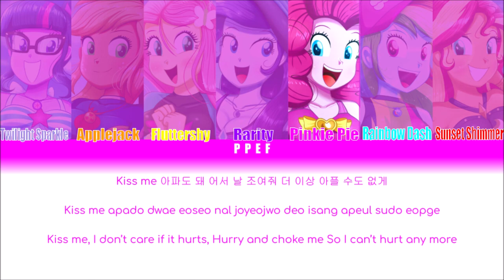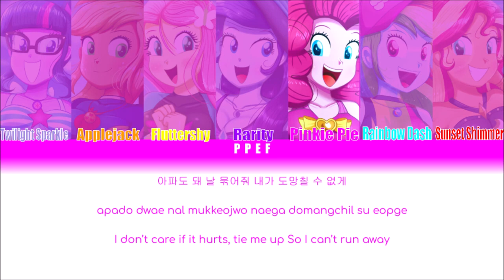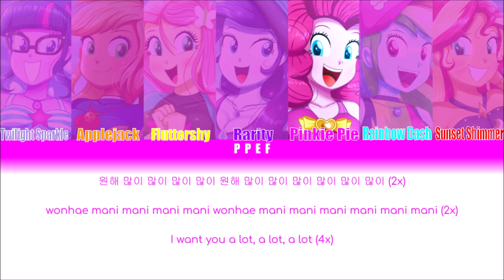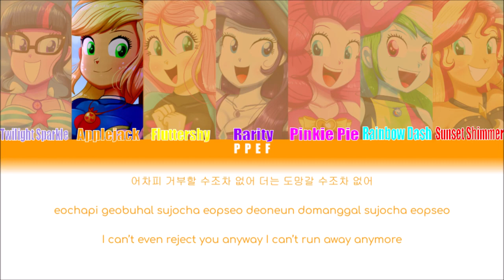(PPEF Reupload) How would MLP sing Blood Sweat & Tears by Stray Kids